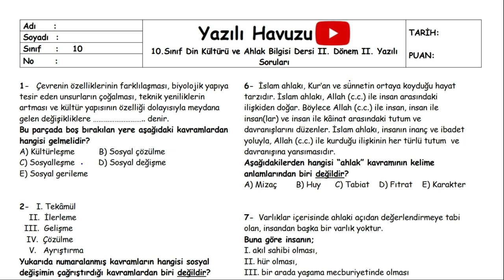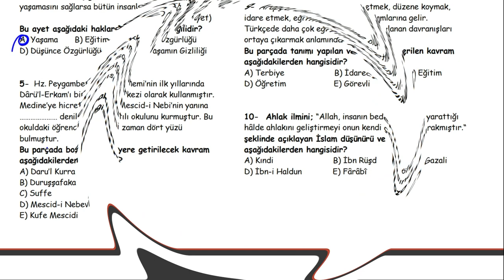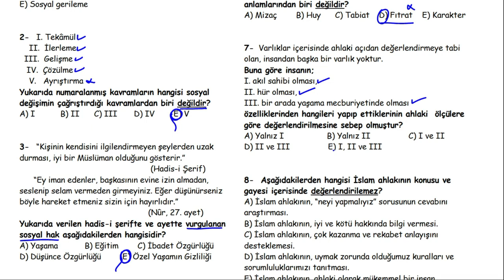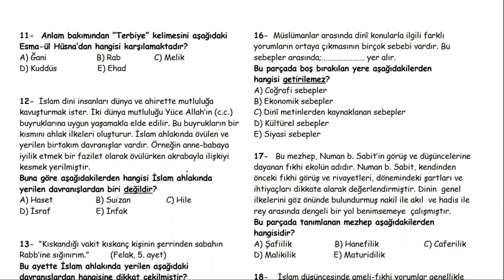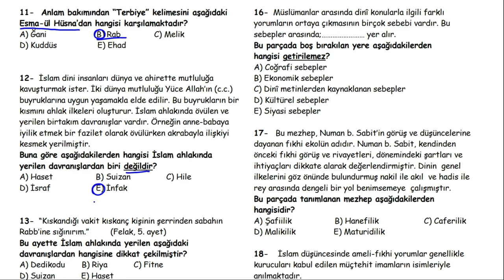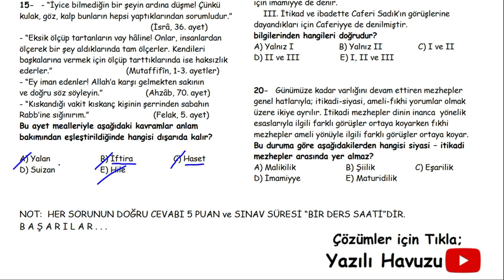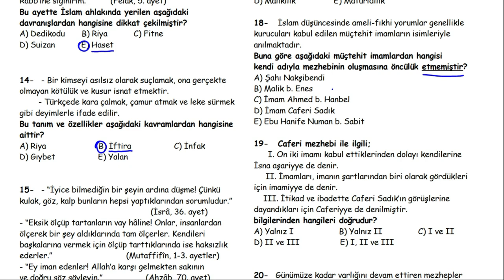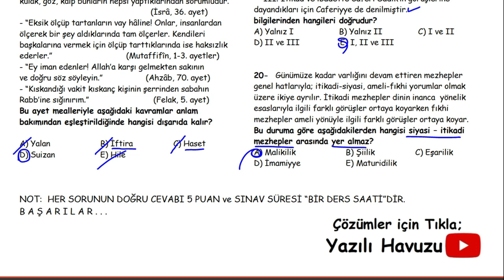Din Kültürü ve Ahlak Bilgisi 10. Sınıf 2. Dönem 2. Yazılı Soruları (test) (Yazılı PDF si açıklamada)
#10. sınıf Din Kültürü ve Ahlak Bilgisi yazılıya hazırlık #10. sınıf Din Kültürü ve Ahlak Bilgisi 2. dönem 2. yazılıya hazırlık

10. Sınıf Din Kültürü ve Ahlak Bilgisi Dersi 2. Dönem 2. Yazılıya hazırlık Soruları (test) PDF için tıkla;

Arkadaşlar merhaba,
Hem konuları tekrar etmeniz, hem de yazılılarda daha başarılı olmanız için 10. sınıf 2. dönem 2. Din Kültürü ve Ahlak Bilgisi yazılısı soruları hazırladık.
Başarılar dileriz...

Unutma!
Fizik kimya biyoloji edebiyat tarih coğrafya matematik almanca bilgisayar din kültürü felsefe İngilizce ve daha birçok dersten başarılı olmak için Yazılı Havuzu yanında…